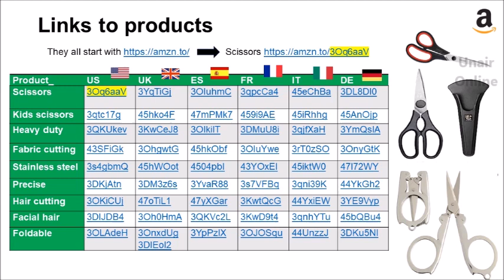How to Make Origami Paper Scissors, ✂️ DIY Tools - Cómo Hacer unas Tijeras de Papel, Manualidades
How to Make Origami Paper Scissors, ✂️ Cutting Tool, DIY Handmade Crafts
Cómo Hacer unas Tijeras de Papel, Manualidades de Herramientas para crear objetos

✂ Paper/Papel: 21 cm x 21 cm
© Design/Diseño Takenao Handa

► How to Make an Origami open ended Spanner DIY Tools - Cómo Hacer una Llave de tuercas de Papel

► DIY Bread for a fancy dress on World Beard Day 🧔🏻- Cómo hacer una Barba para disfrazarte

► How to Make an Origami Paper Mask with Hair - Cómo hacer una Máscara de Papel con pelo, Carnaval 🎭

►How to Make a Super Star ⭐️from Paper Mario, The Origami King,DIY Handmade Crafts 🌟 - Estrella Papel

►How to Make Origami Table Tennis 🎾 Paddle 🏓,DIY Paper Crafts -Cómo hacer Palas de Ping Pong de Papel

►How to make a Paper Cricket Bat 🏏Origami for Beginners 🙏, DIY Crafts - Bate de Críquet de Papel

►How to Make Origami Seedlings In A Pot, DIY Crafts - Planta de Semillero de Papel, Maceta con Brote